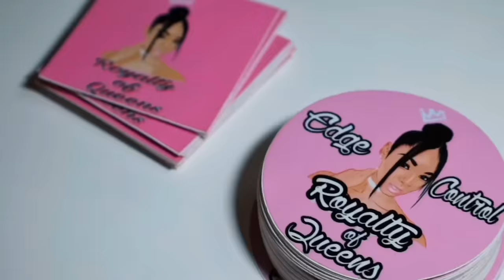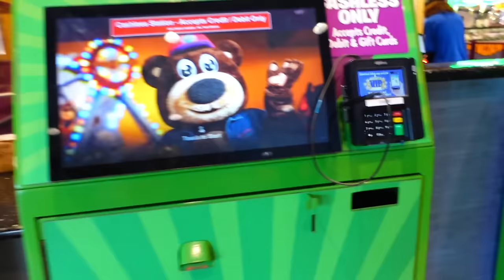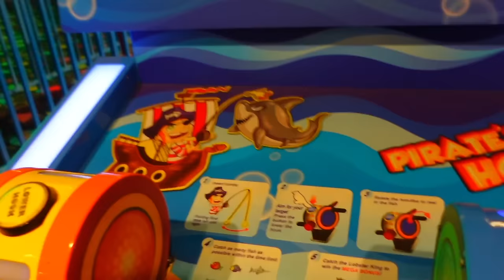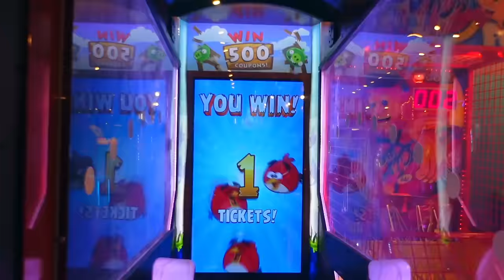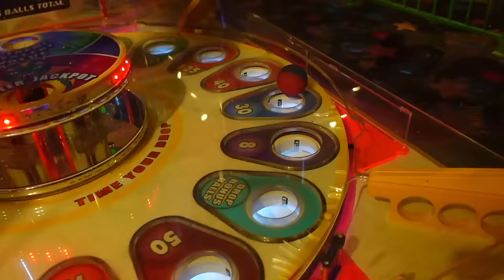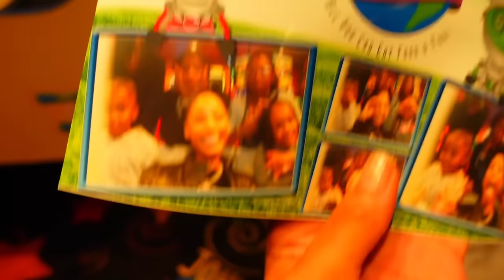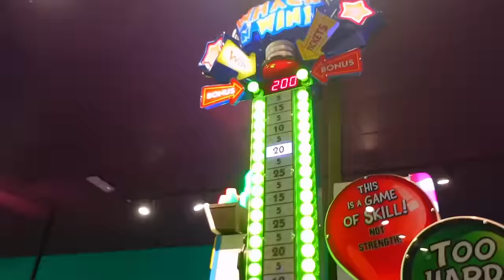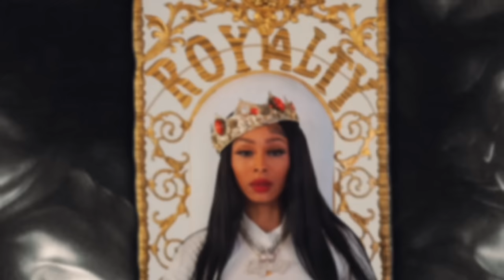THIS IS WHAT HAPPENED AFTER COURT🤯